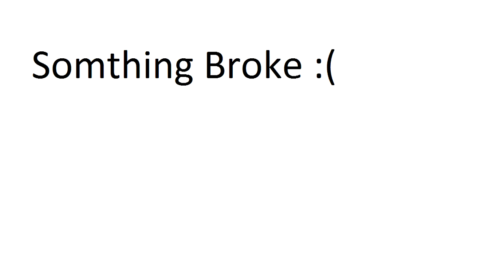Kerbal Boat Program S2 #3 - Epic Crashes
Welcome to season 2 of Kerbal Boat Program this season we take things a few steps further now we know what we are doing and increase the size of our boat.